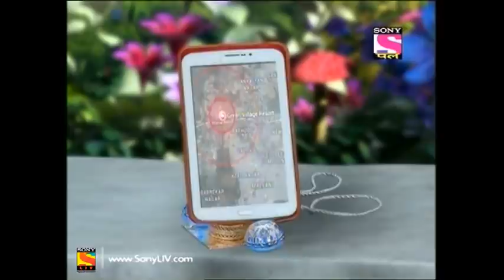Baal Veer - Full Episode - 623 - 20th December, 2019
Episode 623: Meher Surrounded By Witches
Meher runs off from being clicked as Manav switches the water supply on. Manav and Montu tell Meher about the happenings and she decides to call for Baalveer. The main witch finds and threatens her with the Kala Chitra Yantra. Meher is in a room full of Witches, will Baalveer be able to save her?